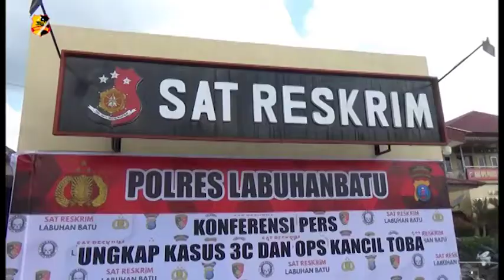DUA PEKAN OPERASI KANCIL TOBA, 27 TERSANGKA DIRINGKUS POLISI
Selama dua pekan dalam Operasi Kancil Toba 2020, Tim Tekab Polres Labuhanbatu berhasil mengamankan 28 unit sepeda motor hasil kejahatan dan meringkus 27 tersangka curanmor, 4 diantaranya dihadiahi timah panas karena melawan petugas dan membahayakan keselamatan masyarakat saat hendak ditangkap.

Kapolres Labuhanbatu, AKBP. Deni Kurniawan mengatakan berhasil menangkap 27 tersangka, 2 diantaranya merupakan residivis dari kasus yang sama.

Dalam aksinya para tersangka kerap merusak kunci kontak sepeda motor dengan menggunakan kunci t, dan total kerugian masyarakat ditaksir mencapai dua ratus lima puluh sembilan juta rupiah.
Atas perbuatannya tersangka akan dijerat pasal 363 K-U-H Pidana dengan ancaman tujuh tahun penjara.

Salam Tribrata.